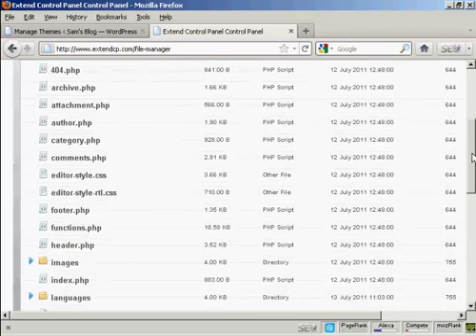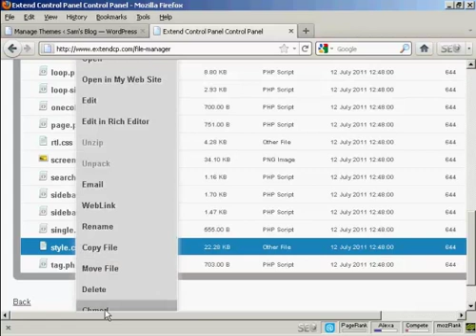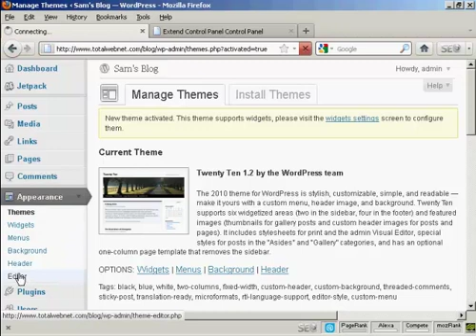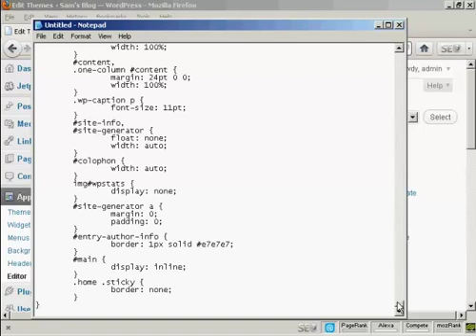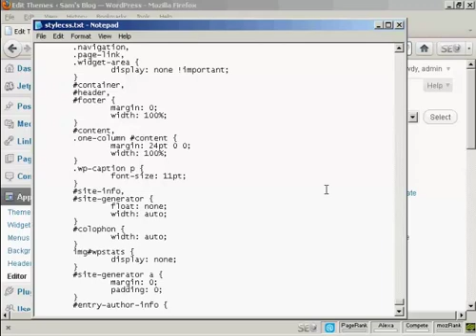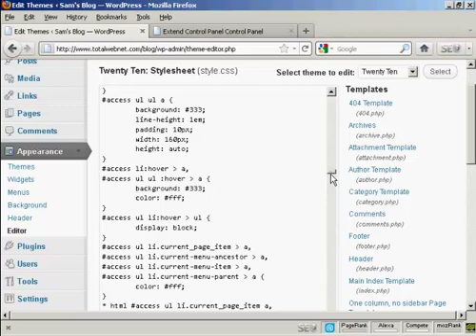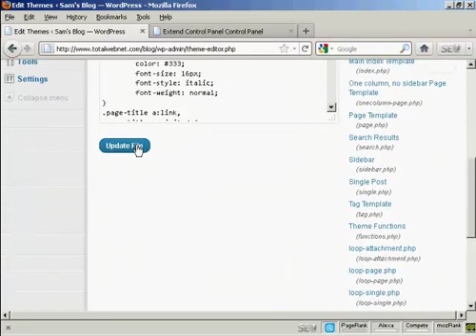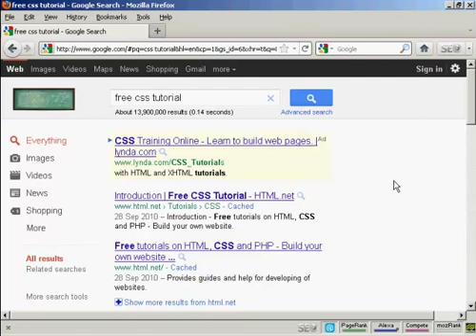How to Edit WordPress Theme CSS Styles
Learn How to Edit WordPress Theme CSS Styles